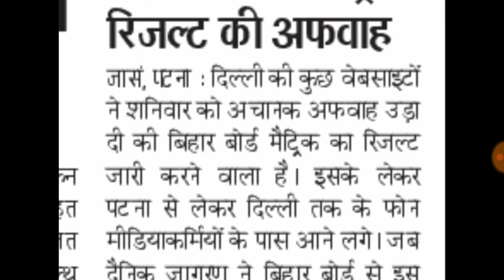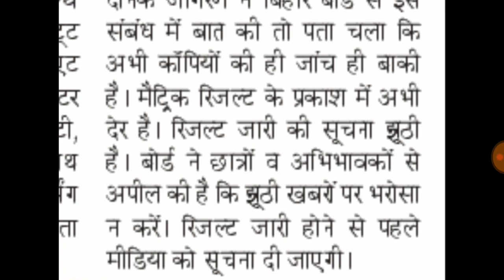Bihar Board 10th Result 2020,बिहार बोर्ड 10 वीं का रिजल्ट आज या कल आने की कोई जानकारी नहीं है